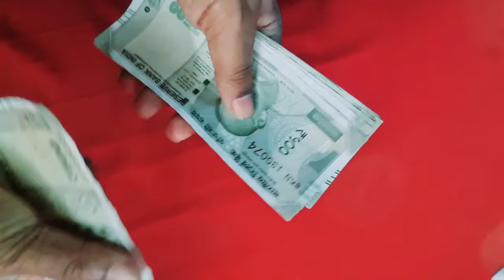ಯಾರೂ ನಿಮ್ಮ ಹಣ ಕೊಡಲಿಲ್ಲ ಅಂದರೆ ಸಾಲ ಹೆಚ್ಚಾದರೆ ಈ ಚಿಕ್ಕ ಉಪಾಯ ಮಾಡಿ Saala Mukti upay kannada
ಯಾರೂ ನಿಮ್ಮ ಹಣ ಕೊಡಲಿಲ್ಲ ಅಂದರೆ ಸಾಲ ಹೆಚ್ಚಾದರೆ ಈ ಚಿಕ್ಕ ಉಪಾಯ ಮಾಡಿ Saala Mukti upay kannada | tantra and Mantra kannada | Chanakya niti full in kannada | Chanakya neeti | Vastu tips for lifestyle | Vastu shastra tips in kannada | Jyothish shastra tips in kannada | Kannada Masters